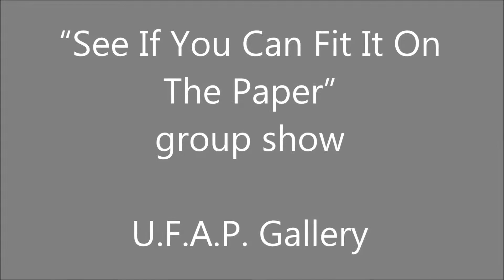"See if you can fit in on the paper", group show, UFAP Gallery, Athens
See if you can fit in on the paper curated by Matina Charalampi
Participating artists: Irini Bachlitzanaki, Katerina Christidi, Costas Christopoulos, Maria Efstathiou, Vassilis Gerodimos, Leonidas Giannakopoulos, Christos Giannopoulos, Kornelios Grammenos, Antonis Kapnisis, Dimitris Tataris, Stratis Tavlaridis
UFAP Gallery

40, Zan Moreas & 56, Kallirois Str., 11745 Athens